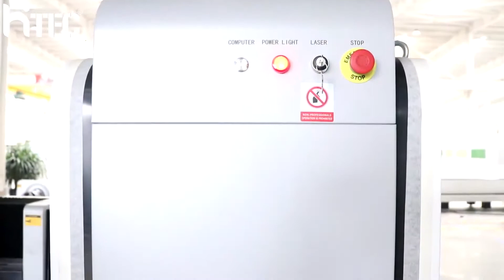LF3015LNR G weike laser for UAE customer